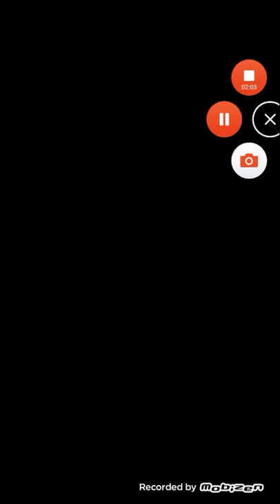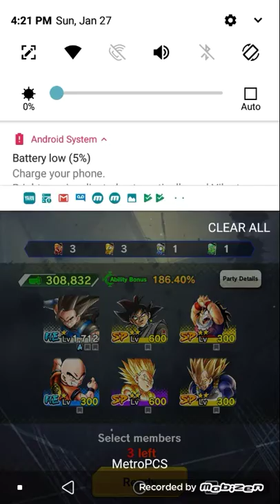DB Legends Shallot Story Mode Part 1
I had my acount hacked